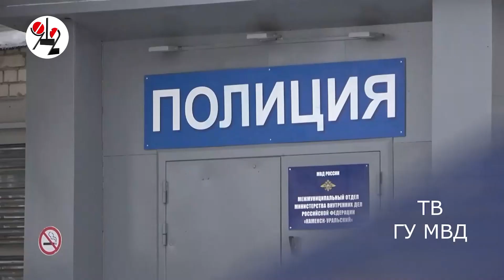Приехал из Казахстана, чтобы стать мошенником.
Он собирал деньги со стариков, обманутых его нанимателями.